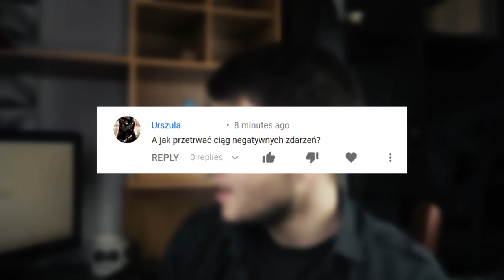JAK PRZETRWAĆ CIĄG NEGATYWNYCH ZDARZEŃ?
💖Dzięki!

🎵Muzyka:
W większości używam muzyki z serwisu Artlist.

Muzyka:
-Background  Chill Mix,